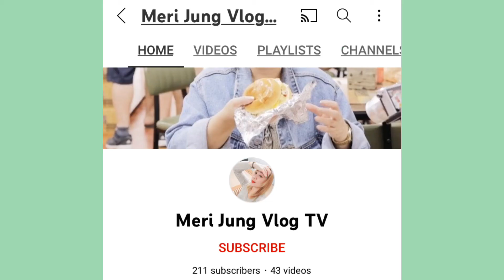Cooking our Dinner fish soup with veggies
Goodmorning mga kalakwatsero food healhty Dinner sharing how we cook it keepsafe every one Godbless

Follow US in our instagram
norlytan

Enjoy and be happy always